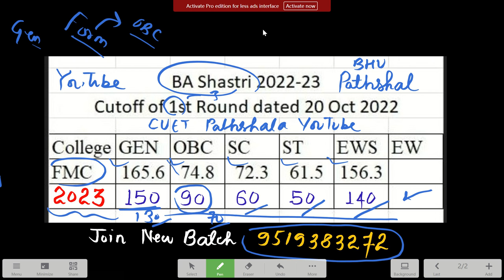CUET UG Cutoff 2023 - BHU BA शास्त्री Cutoff ( Unofficial) कम से कम कितने Marks में होगा Admission 🔥